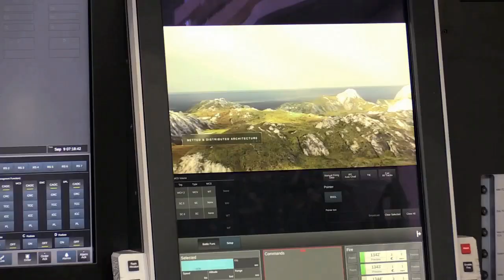Небо над Украиной закрывается: Киеву передают сотни зенитных ракет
Великобритания и Нидерланды передадут Украине ракеты для систем ПВО